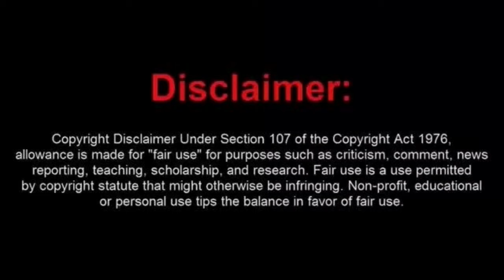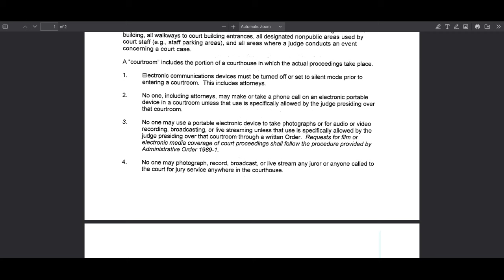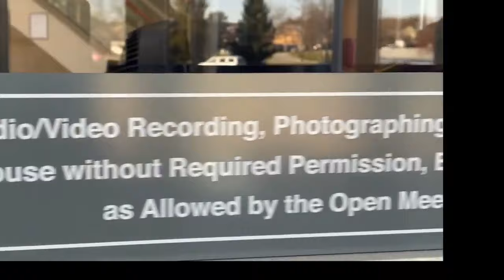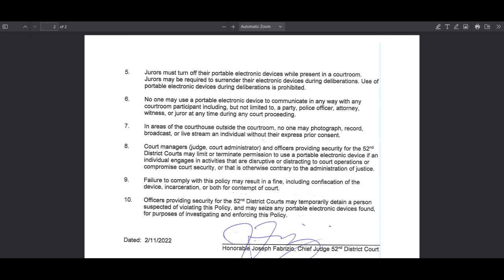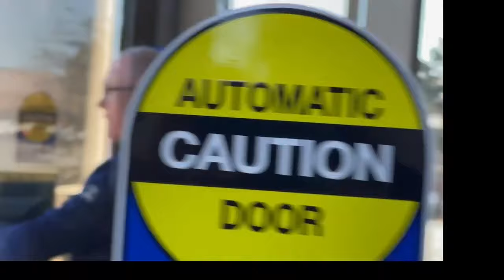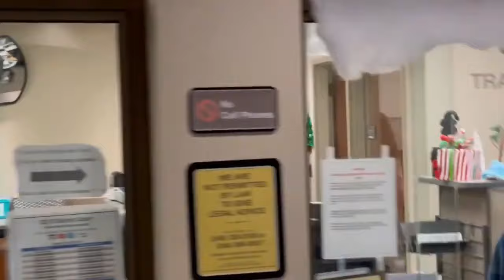Brainless Frauditor Arrested for Violating Judge's Order